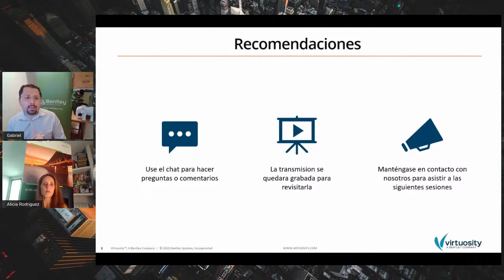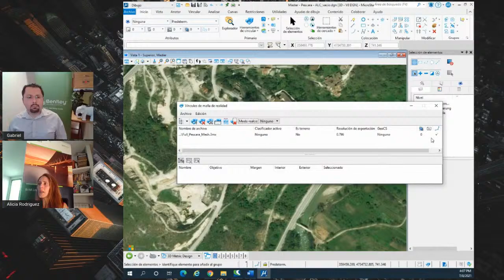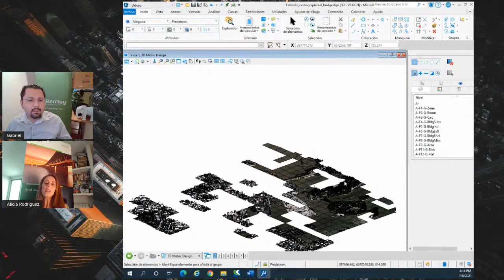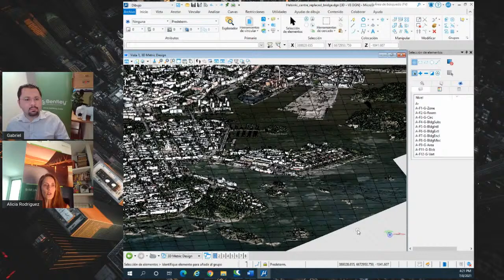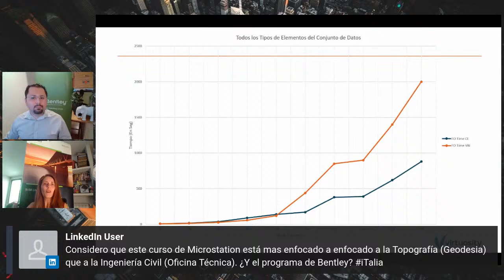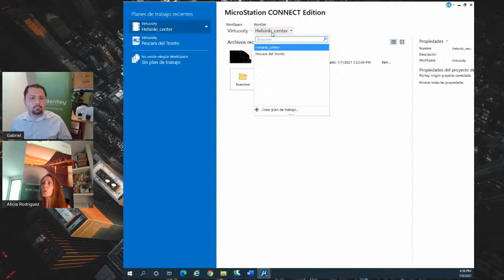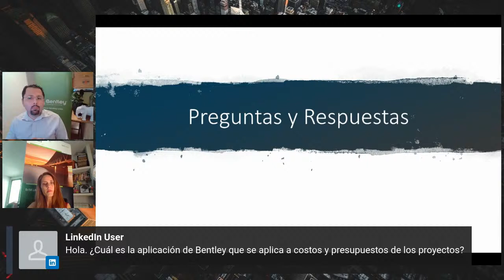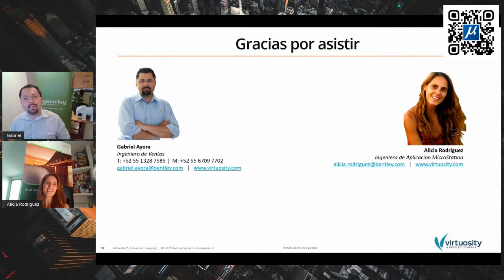Serie en vivo de MicroStation, sesión 2: Trabajar con formato de archivo DGN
La sesión 2 de nuestra serie en vivo de MicroStation detalla de qué forma al trabajar con archivos DGN puede ayudarle en sus flujos de trabajo y en aumentar la interoperabilidad. Cubrimos los conceptos básicos del formato DGN, por qué es el formato nativo de Bentley y lo que esto significa para usted como diseñador.

Para obtener más información sobre cómo trabajar con formatos de archivo DGN, consulte nuestra publicación de blog